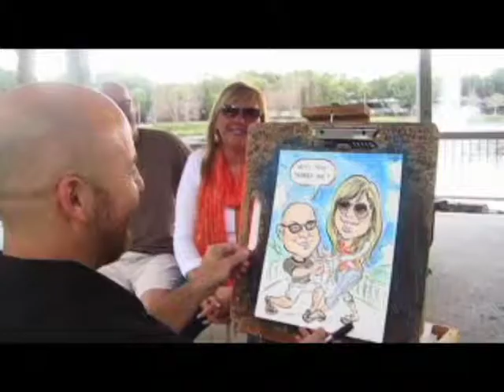About Faces Entertainment Rafael D Digital Caricature Artist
Or book Rafael Diez for your event!